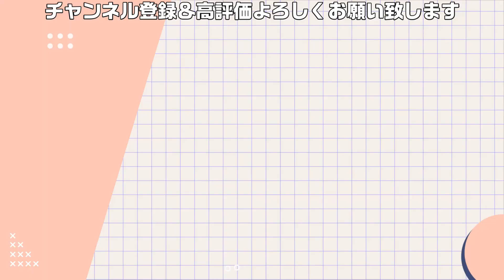結局大仏は焼く事になるわけで【信長の野望・大志PK】｜ 第四幕【松永久秀｜松永家】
誤解。誤解なんですよ！本願寺サーン！！！